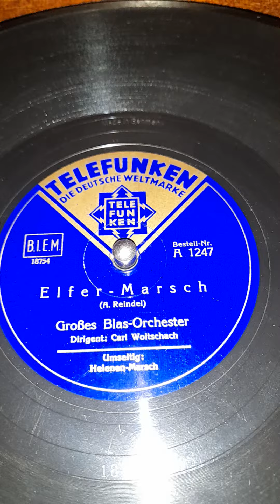Elfer Marsch - Reindel - Grosses Blas-Orchester Carl Woitschach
Elfer Marsch - A. Reindel

Grosses Blas-Orchester Carl Woitschach